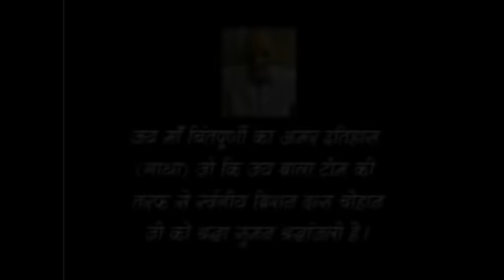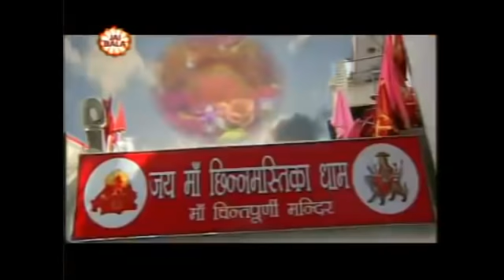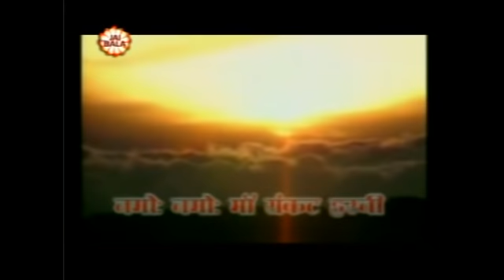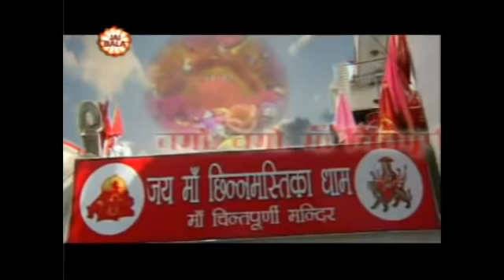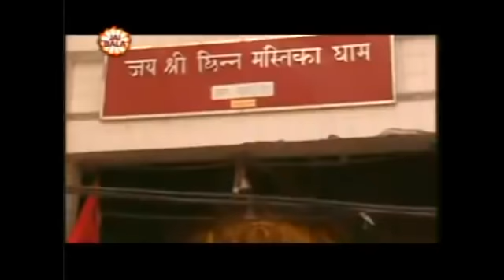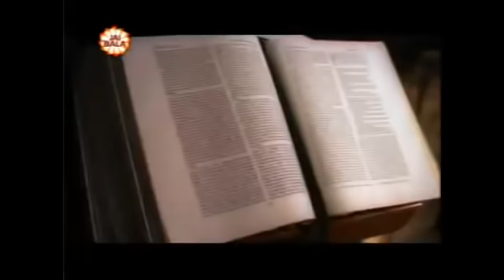जय माँ चिंतपूर्णी इतिहास गाथा Jai Maa Chintpurni Itihaas Gatha | Master Saleem | Mata Bhajan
Song: Jai Maa Chintpurni Itihaas Gatha ( जय माँ चिंतपूर्णी इतिहास गाथा )
Singer: Master Saleem
Writer: Komal Jalandhari

Video Director: Baba Kamal
Asst. Director: Kulwant Kanti
Camera: Ramesh Yadav, Sonu Bains
Editor: Surtal Studio
Producer: Anil Kumar Chauhan